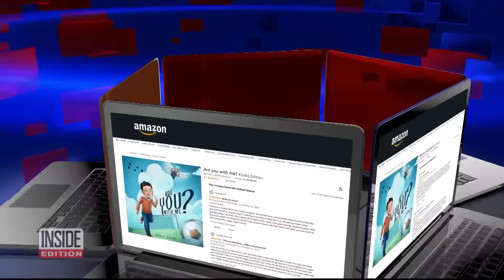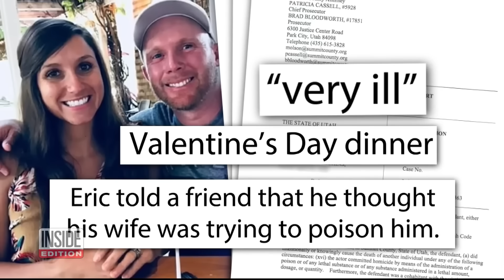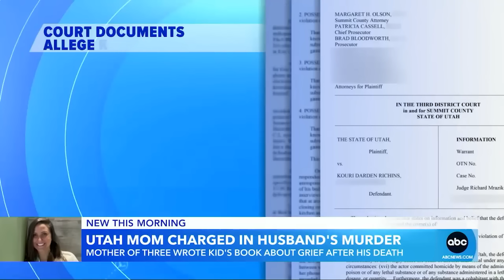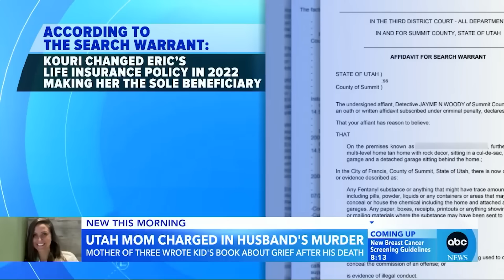Woman Plays Dumb After Poisoning Her Husband..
she almost got away with it too..